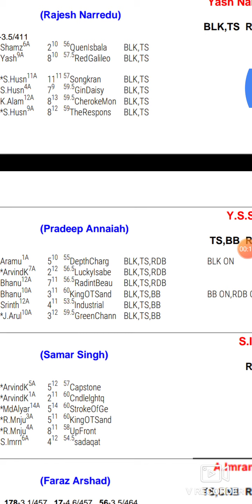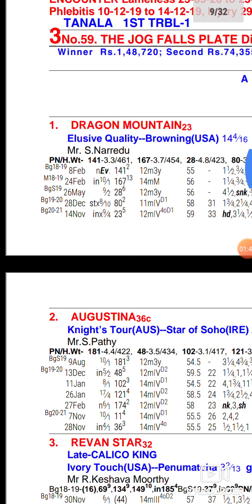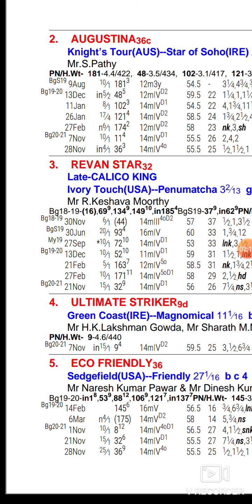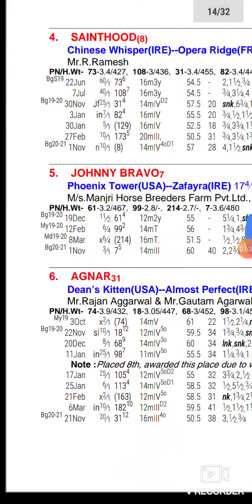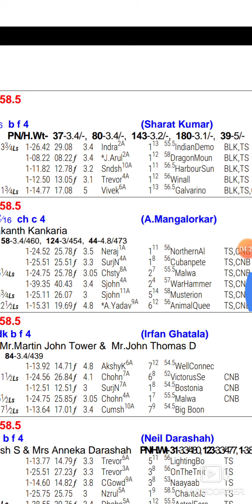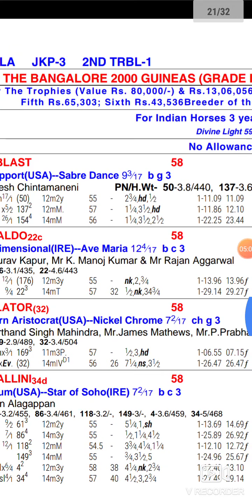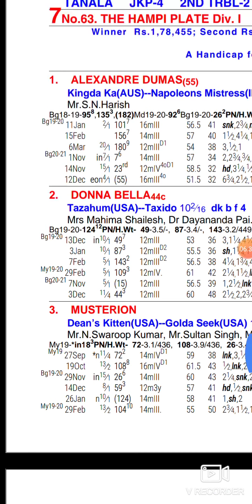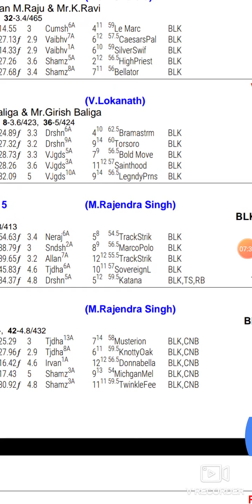19 December banglore race tips